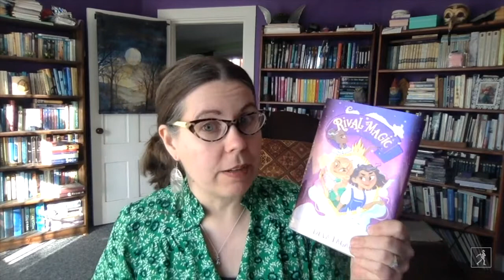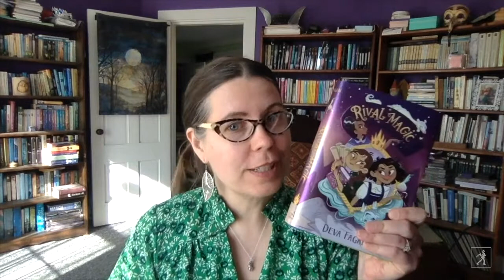Rival Magic Read-Aloud with Author Deva Fagan | Read & Learn with Simon Kids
Deva Fagan, author of middle grade fantasy adventure RIVAL MAGIC, shares an excerpt from her book and turns a carrot into a bar of chocolate!